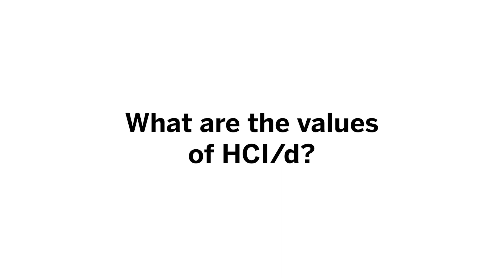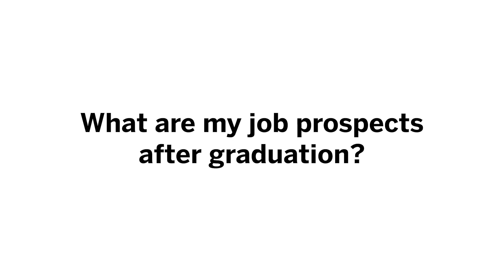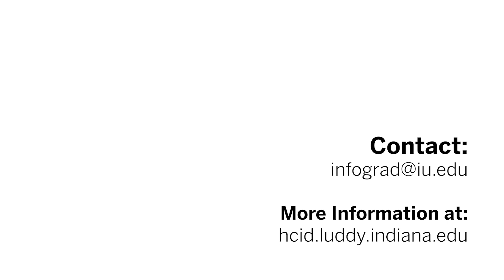HCId Video Intro to Program